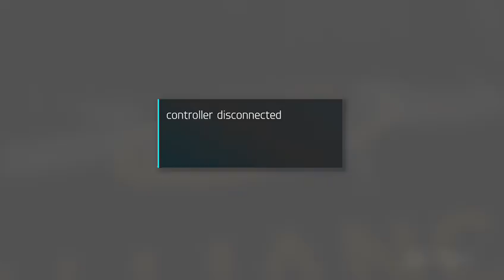TORA TASCAR finale at Homestead Stints 2 and 3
Zeta0085 of the TORA media team dons the mic and the stream for the final race of the 2016 TASCAR season. This is also the final event LMR DarthMario participated in before retiring. Stay until the very end for the post race show.

Thanks again Mark for bringing such a great series to our community. You'll always have a home here with us.